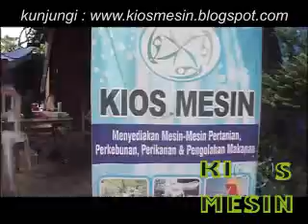mesin perajang jerami atau mesin giling jerami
KIOS MESIN menyediakan mesin perajang jerami atau penggiling jerami, mesin pencacah jerami untuk info lebih lengkap kunjungi atau silahkan email ke atau silahkan telfon atau sms ke 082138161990, 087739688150 atau 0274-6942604